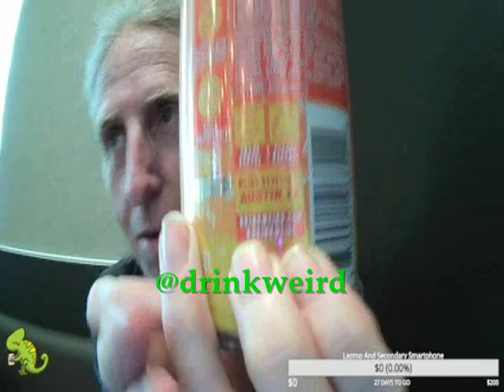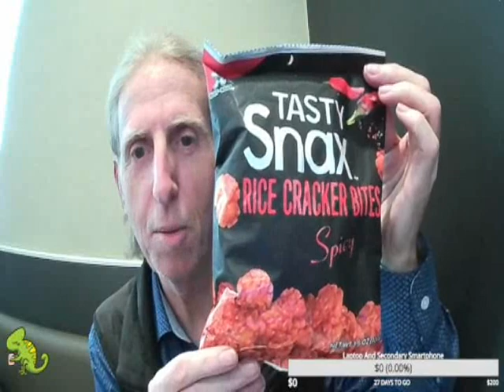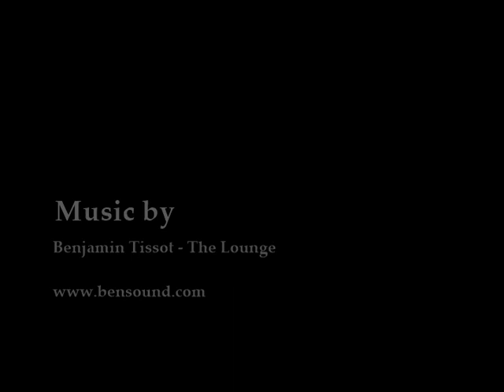Kingspirit Travels: Cameron's Pantry (from Twitch) -- A Drink & A Spicy Snack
An edited version of one of my numerous Foodie Fridays on my Twitch channel, CAMERONF89. Reviewing a product from Austin, Texas as well as something from Taiwan.